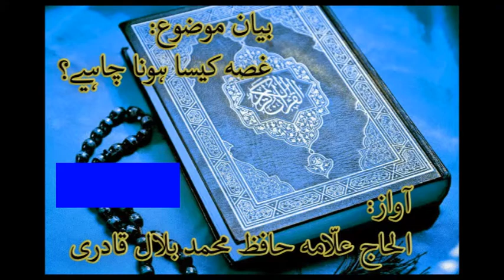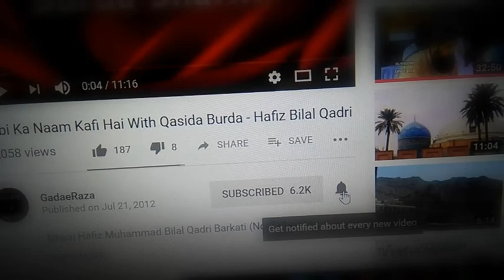بیان علامہ حافظ بلال قادری